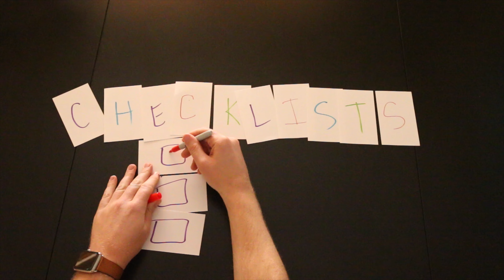The Perfect Daily Checklist